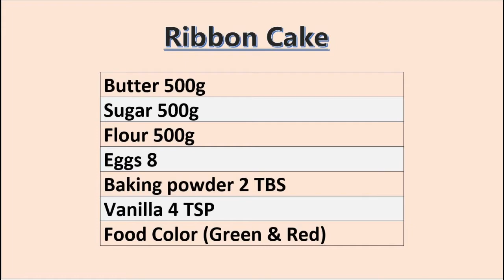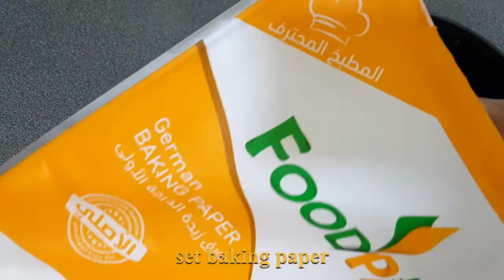Ribbon Cake රිබන් කේක්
රිබන් කේක්:
බටර් 500g
සීනි 500
පාන් පිටි 500g
බිත්තර 8
බෙකින්ග් පව්ඩර් මේස හැඳි 2
වැනිලා තේ හැඳි 4
ආහාර වර්ණක  - කොළ සහ රතු

Ribbon Cake: Ingredients:
Butter 500g
Sugar 500g
Flour 500g
Eggs 8
baking powder 2 TBS
Vanila 4 TSP
Food Color (Green & Red)

Pre-heat oven for 180C, Bake about 50-55 min